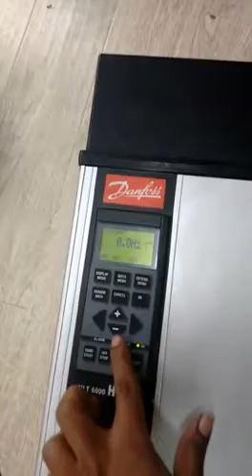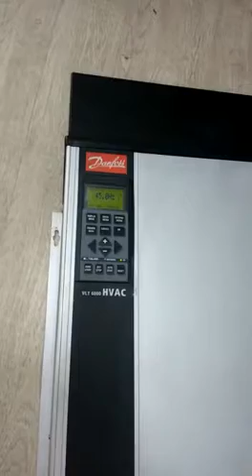Repair Danfoss Inverter by Ingress Malaysia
1. Technical Expertise - In House
2. Evaluation/assessment -Free
3. Emergency Repair - Available
4. On-Site Repair - Yes
5. Standard Turn Around - 2-3 days
6. Repair Warranty - One(1) year

22A, Jalan SG 9/25, Taman Sri Gombak,
68100 Batu Caves, Selangor, Malaysia.

REUSE ●REPAIR●REFUSE●REDUCE●RECYCLE